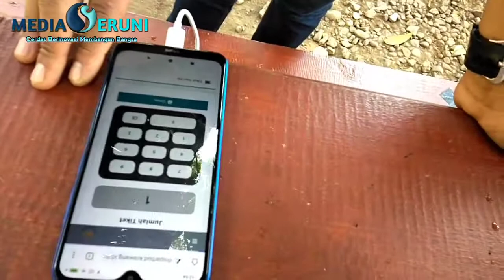E-Ticketing Untuk Wisata Yang Ada di Kabupaten Karawang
Karawang, Mediaseruni.co.id - Dinas Pariwisata dan Kebudayaan (Disparbud) Kabupaten Karawang sudah mulai menjalankan E-ticketing yang dimulai pasca libur Hari Raya Idul Fitri.